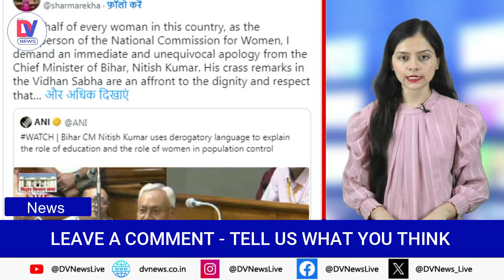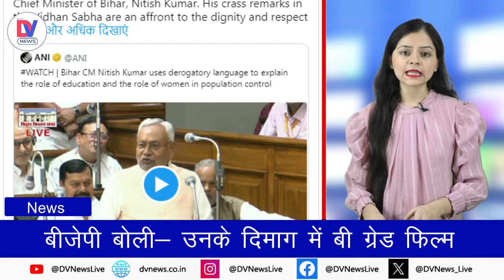Nitish Kumar on Population Control: नीतीश कुमार के बयान पर बवाल! BJP बोली- "उनके दिमाग में.."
Nitish Kumar on Population Control Remark Row: On Tuesday (7 November 2023), Bihar CM Nitish Kumar made such a statement in the Assembly regarding population control, after which there was an uproar not only in Bihar but across the country. BJP has criticized Nitish Kumar and demanded his resignation. Along with this, it is said that, these days B grade film is playing in his (Nitish Kumar) mind.

Nitish Kumar on Population Control Remark Row: बिहार के सीएम नीतीश कुमार के मंगलवार (7 नवंबर 2023) को जनसंख्या नियंत्रण को लेकर विधानसभा में ऐसा बयान दिया, जिसके बाद सिर्फ बिहार में ही नहीं देशभर में बवाल मच गया है. बीजेपी ने नीतीश कुमार की आलोचना करते हुए उनके इस्तीफे की मांग की है. इसके साथ ही कहा है कि, उनके (नीतीश कुमार) दिमाग में इन दिनों बी ग्रेड फिल्म चल रही है.